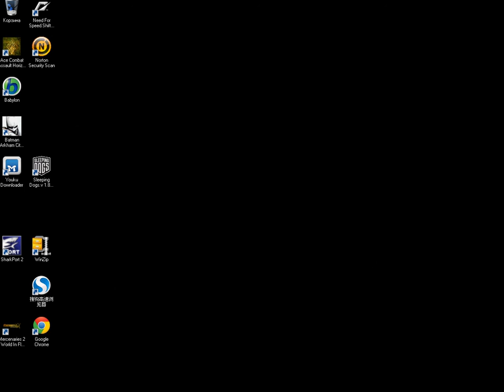NFSS 2 Mercedes Benz SLR McLaren